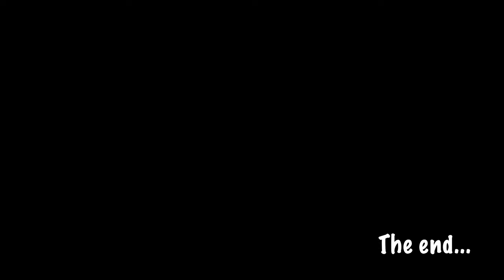Ski paradies Sudelfeld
Snowboard & Ski Bayerischzell 2018
Hudba: Kid Cudi - Pursuit Of Happiness ft. MGMT